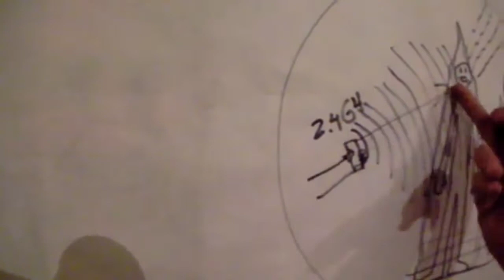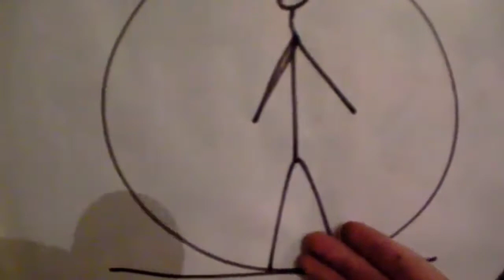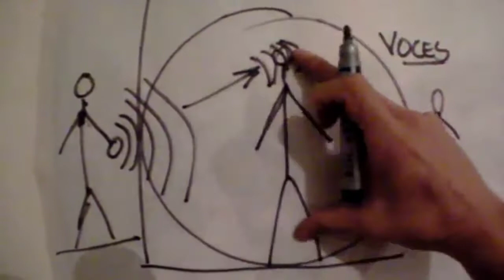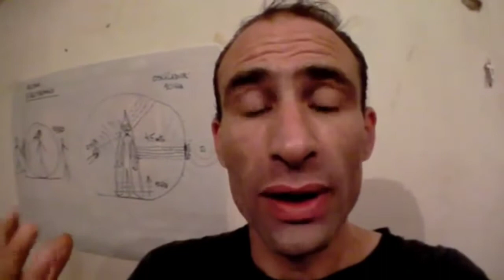ESCRAVOS DE PSICOTRONICOS GANG STALKING ASSEDIO ORGANIZADO INDIVIDUO ALVO VISADO BULLYING ELETRONICO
Abuso de Neuro Ciência e Controle Mental telepatia sintética ou ataques covardes com armas PSICOTRONICOS O número de vítimas cresce a cada dia . TARGETED INDIVIDUAL Brasil São Paulo Grande ABC Diadema V2K Ronaldo Lacerda bairro Piraporinha vila Nova Conquista conhecida como Favela da Coca Travessa ETCD . ( Existe o campo plamastico e alterado por presença de origem eletromagnética que faz recepção. EXISTE TAMBÉM UMA ATIVIDADE QUE POUCAS PESSOAS CONHECEM NO MUNDO CHAMADA ACOSO ELETRONICO . Isso vou lhe explicar agora do que se trata: Nos temos um corpo bio plamastico que forma o nosso corpo biologico . RESULTA QUE GRUPOS DE PESSOAS QUE TEM DISPOSITIVOS DE APARATOS ELETRONICOS QUE EMITEM ONDAS ESCALARES COM O OBJETIVO DE CAMBIAR . A PROPOSITO A FREQUENCIA DE RESSONANCIA DO NOSSO CORPO . ISSO ASSIM ATRAVES DE UMA PESSOA COM UM DOS DISPOSITIVOS QUE EMITAM ONDAS ESCALARES QUE ATRAVESSAM A PAREDE QUE NOS DIRIGEM ONDAS ESCALARES AO CEREBRO . nosso cerebro as reserta e de REPENTE ESSA PESSOA ESTA ESCUTANDO VOZES EM SUA CABEÇA . Essa pessoa RAPIDAMENTE ENTRA EM UM STRESS . (PL 1229/2021 projeto de lei APOIO tramitação na camara dos deputados federais deputado federal APOIE) Nosso cerebro possui ondas eletromagneticas sentimentos e emoções são ondas eletromagneticas e também são liberadas quimicas e hormonios responsaveis pela sensação daquilo que estamos sentindo . E sendo assim e possivel atraves de exames observar  ESSAS ONDAS EM DETERMINADOS PENSAMENTOS + SENTIMENTOS = EMOÇÃO . Isso gera frequencias em ondas onde foi convertidas (Por formulas matematicas) em HZ para ficar facil a visualização e entendimento da maneira como nos sentimos em relação com a quimica .  Liberadas em nosso cerebro e suas ondas eletromagneticas frequencias dando assim numeros para cada tipo de emoção . o que cada  uma provavelmente ativava certas areas do cerebro LIBERAVA CERTAS QUIMICAS . Sempre que se PENSAVA  e EMOCIONALIZAVA . Isso deixa uma marca em ondas como se fosse CODIGO DE BARRAS DAQUELA EMOÇÃO que foram convertidos em HZ .